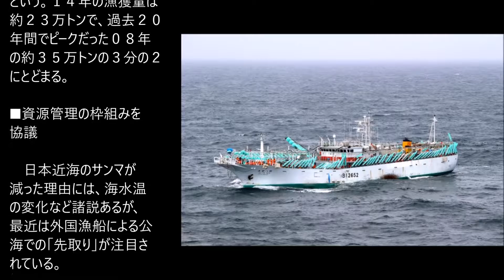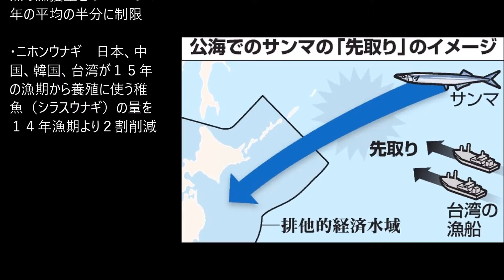サンマとれない… 台湾・中国で人気、公海で「先取り」